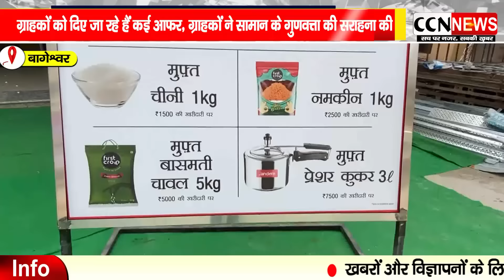खुल गया विशाल मेगा मार्ट, ग्राहकों के लिए कई आकर्षक आफर